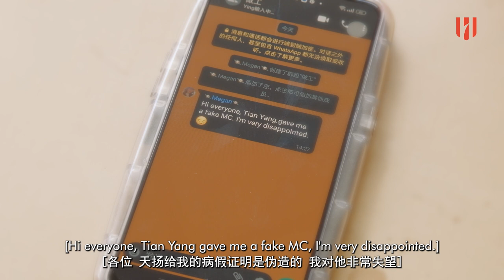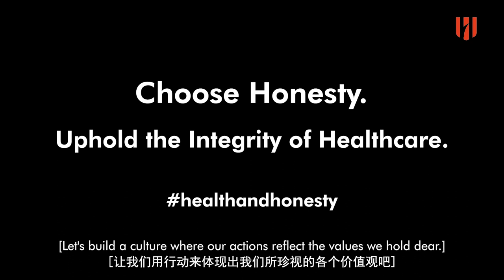MPU2432 - INTEGRITY AND ANTI-CORUPTION PSA | GehXi Productions (Y1S2) Han Chiang DMC 2024